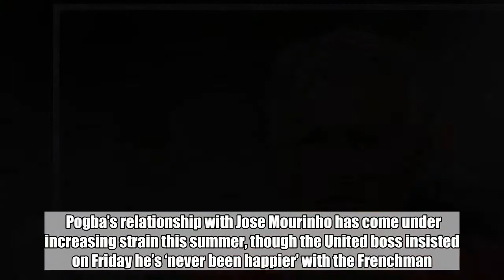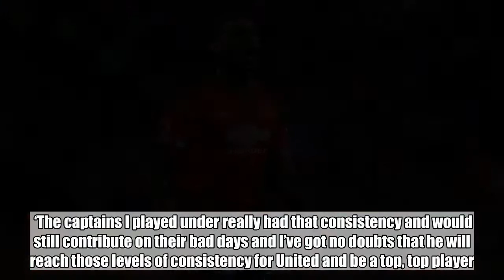Ryan Giggs sends message to Jose Mourinho over Paul Pogba dilemma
Ryan Giggs believes Paul Pogba can benefit from being handed the captain’s armband at Manchester United.  The Frenchman skippered United in their 2-1 win against Leicester City last Friday in Antonio Valencia’s absence and scored from the penalty spot during a man-of-the-match display.  Pogba’s relationship with Jose Mourinho has come under increasing strain this summer, though the United boss insisted on Friday he’s ‘never been happier’ with the Frenchman.  Giggs, though, believes the onus is on Pogba to take more responsibility and believes Mourinho can aid his development by giving him the captaincy.  ‘I think everyone recognises the quality Paul Pogba has and he had an excellent World Cup, so after winning that it was recognition of what he can bring to the team,’ Giggs told SkySports.    ‘From the outside he looks like a leader but what we haven’t seen is the consistency of the likes of Bryan Robson and Roy Keane, so that extra responsibility will hopefully help him maintain his levels.  ‘The captains I played under really had that consistency and would still contribute on their bad days and I’ve got no doubts that he will reach those levels of consistency for United and be a top, top player.’  Mourinho has confirmed that Pogba will once again wear the armband for Sunday’s trip to face Brighton but insists Valencia is club skipper.  The 33-year-old has been out of action with a hamstring strain but he returned to training on Friday.